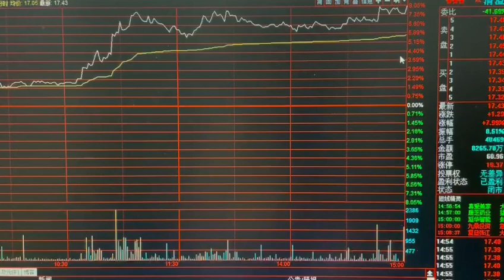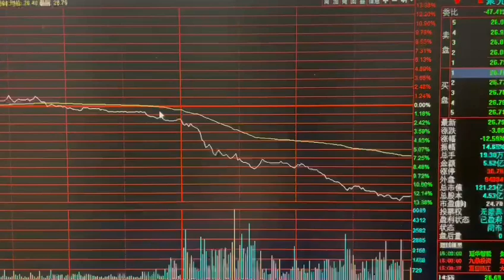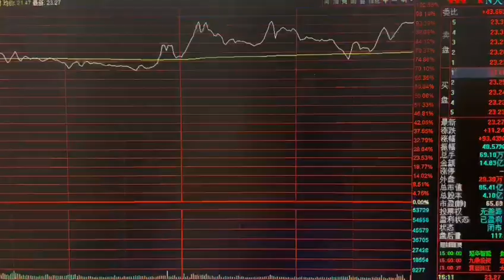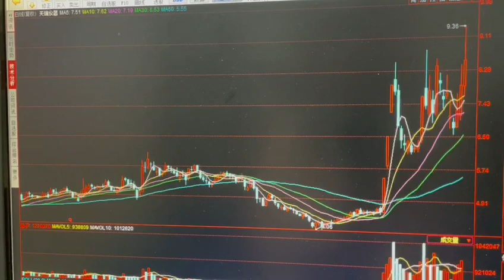股票交易手续费有多可怕不算不知道一算吓一跳